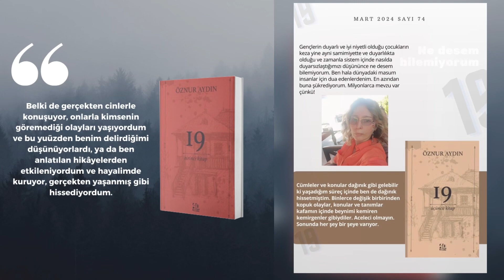KİTABA DAİR DERGİ | MART 2024 | SAYI 74 |YAZAR ÖZNUR AYDIN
Yazar Öznur AYDIN Kitaba Dair Dergi’de bizlerle…